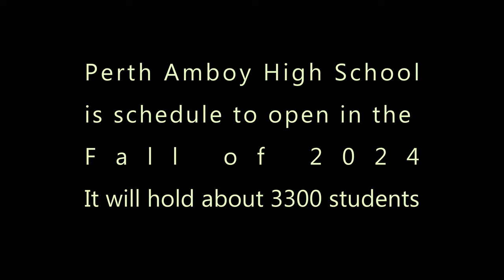PERTH AMBOY HIGH SCHOOL (UPDATED JANUARY 2023)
UPDATE OF THE NEW PERTH AMBOY HIGH SCHOOL BEEING BUILT.
SCHEDULE TO OPEN IN THE FALL OF 2024